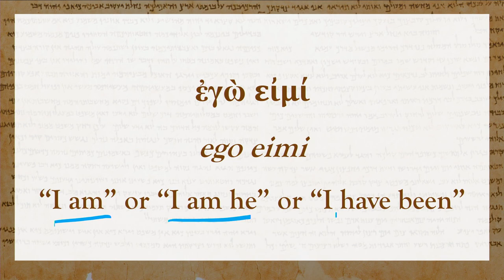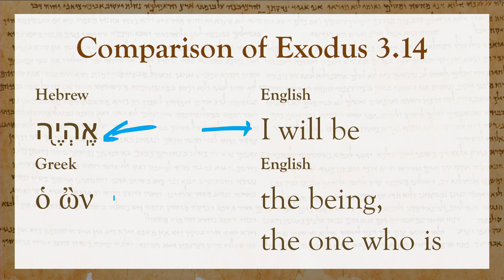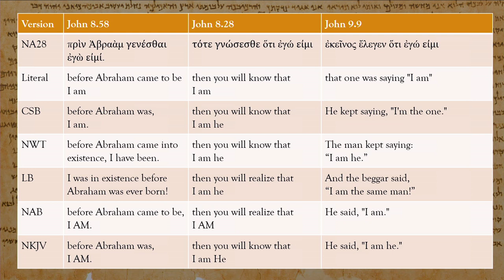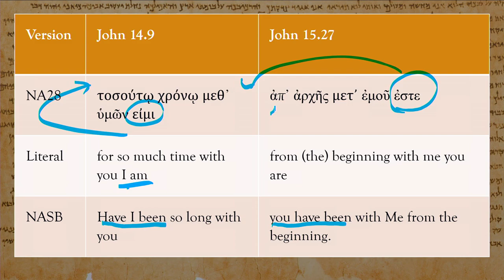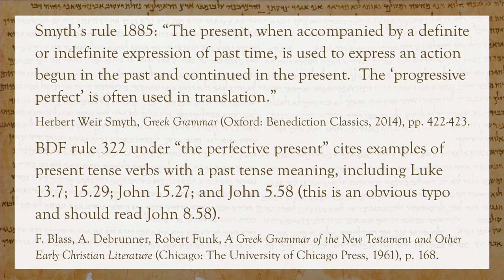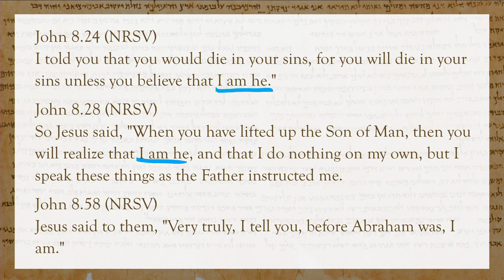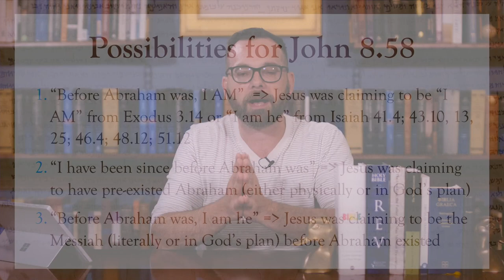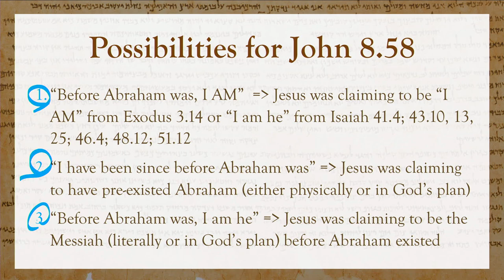22 Did Jesus Claim to Be "The Great I AM" in John 8:58?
by Sean Finnegan

Did Jesus claim to be "The Great I AM" in John 8.58?  If not, what was he saying?  In this episode we examine the alleged parallel passage in Exodus where God reveals his name to Moses at the burning bush.  Next, we'll explore texts with the same Greek construction that Jesus used in an effort to sniff out bias.  In the end we'll see there are three viable possibilities for translating John 8.58, the least likely of which is what we find in most translations.

Crafted stories. Lasting impact.